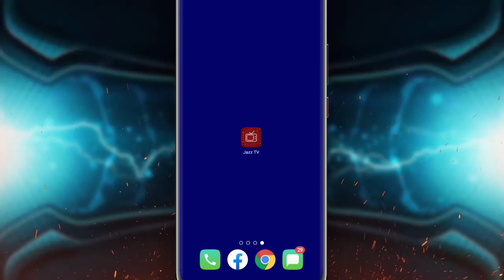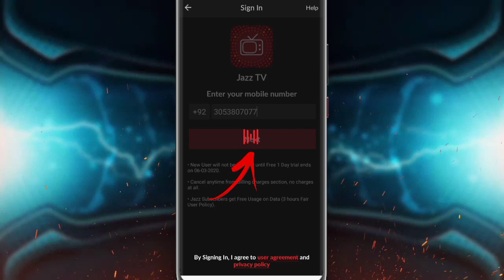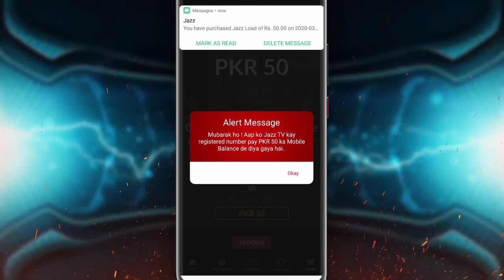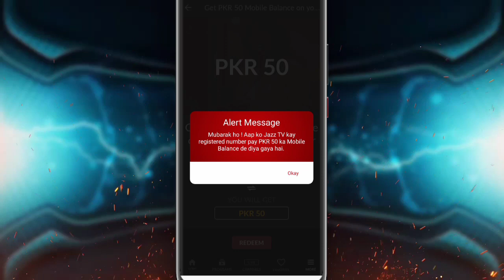Jazz TV App Balance Payment Proof || Eran Free Balance in Pakistan From Jazz TV App 2020